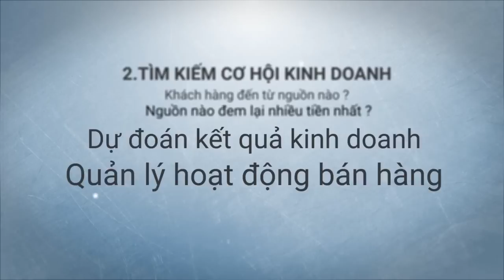CRM cơ bản là gì? - Phần mềm Getfly CRM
Nếu anh/chị là chủ doanh nghiệp có từ 10-30 nhân viên trở lên và muốn (1) quản lý khách hàng đến từng chi tiết nhỏ (2) quản lý đội ngũ kinh doanh hiệu quả theo KPI (3) quản lý công việc tự động và báo cáo công việc tự động (4) công cụ giao tiếp nội bộ giữa các nhân viên trong công ty (5) công cụ email marketing chăm sóc khách hàng một cách tự động (6) công cụ SMS Marketing và SMS với tên thương hiệu của anh chị thì hãy truy cập hoặc liên hệ 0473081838 để được tư vấn miễn phí